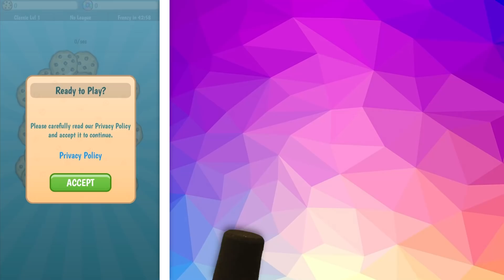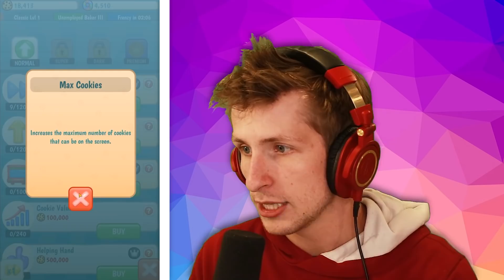The $1,000,000 Cookie?! (NOT Cookie Clicker - Cookies Inc. Idle Tycoon)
Today we're playing Cookies Inc. - Idle Tycoon! Cookies Inc. is an amazing idle clicker game. In this incremental idle game you farm up cookies to buy more cookies! If you want to see more Cookies Inc. Idle Tycoon let me know down below!